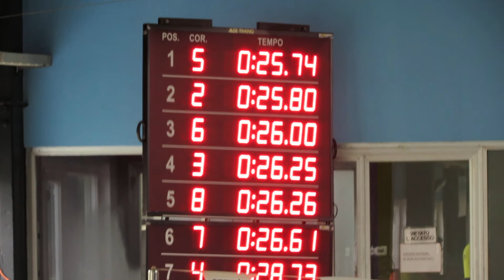18° Trofeo di Verolanuova 48 Cristian Bognuz Bonetti 50 SL